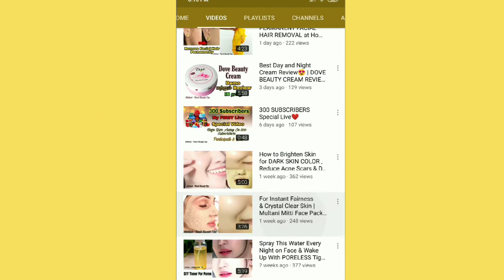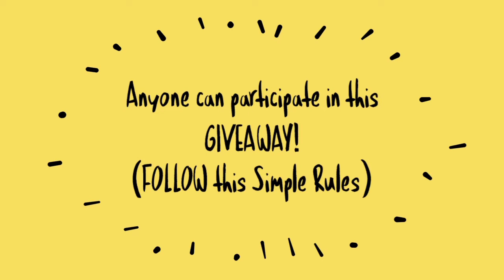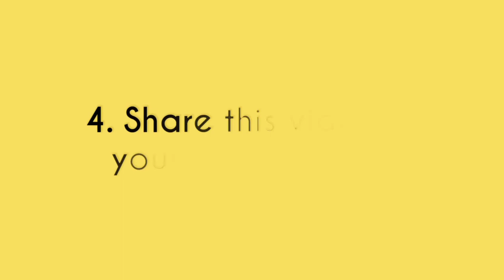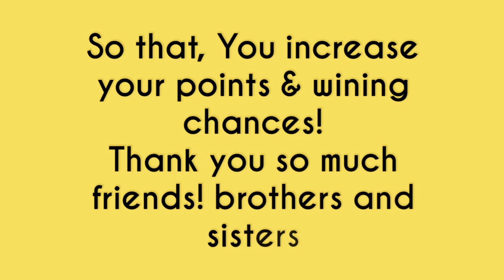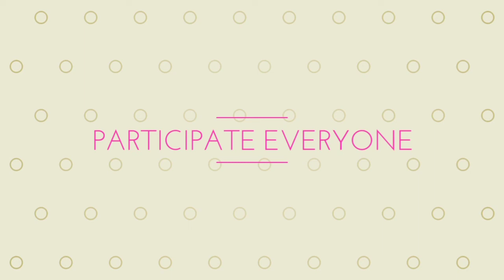500 SUBSCRIBERS Special | HUGE GIVEAWAY ANNOUNCEMENT | My First Giveaway | Free Products |(Open)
Hi friends!😍🤗 Welcome back to Natural - Tamil Beauty Tips!!☺☺🎁🎁🎁

If You Have any Other Doubts or Suggestions please COMMENT  & I REPLY each and every comment!!!❤❤

Giveaway results will be announced on Jan 23 or Jan 24th by who watched my videos regularly and comment moreeee and share my videos moreeee by REFERENCED NAMES. !😍🎉🎉🎁
8
2.LIKE this Video
3. COMMENT Under all My VIDEOS (also comment on what videos you like to see in my channel)

So,that You Increase Your Winning Chances! THANK YOU SO MUCH ALL!🎁🎁🎁🎁🎁😍❤

Spray This Water Every Night on Face & Wake Up With PORELESS Tight Glowing Skin | Get FLAWLESS SKIN

How to Make Lip Balm at Home In Easy Way ( DIY ) l For Soft Pink Lips |

How to Gain Weight Fast in 7 Days | எவ்வளவு ஒல்லியாக இருந்தாலும் ஒரே வாரத்தில் உடல் எடை அதிகரிக்க